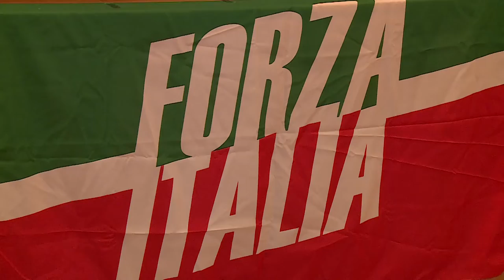Pineto. Passamonti entra in Forza Italia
L’ex candidato sindaco di Pineto Paolo Passamonti approda in Forza Italia. Stamani il passaggio è stato ufficializzato dal coordinatore regionale azzurro Nazario Pagano che ha parlato anche dell’ingresso del sottosegretario D’Annuntiis in Fratelli d’Italia